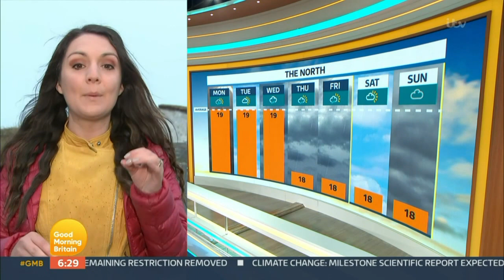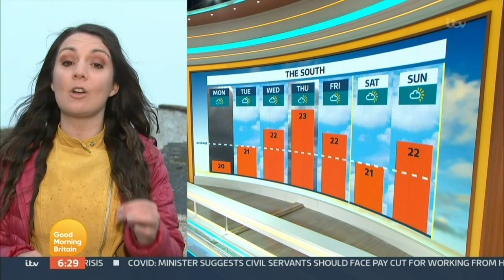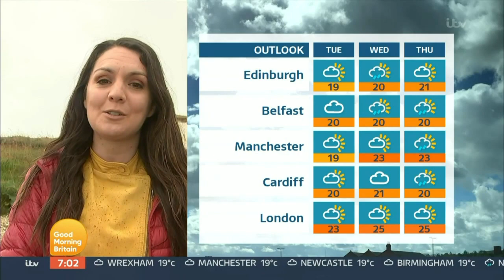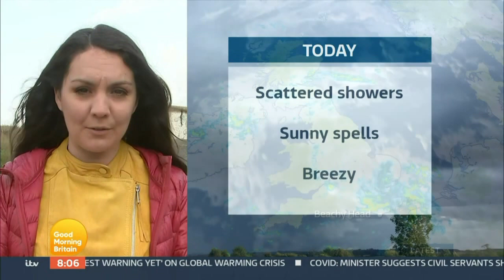Laura Tobin - Good Morning Britain Weather 9th August 2021